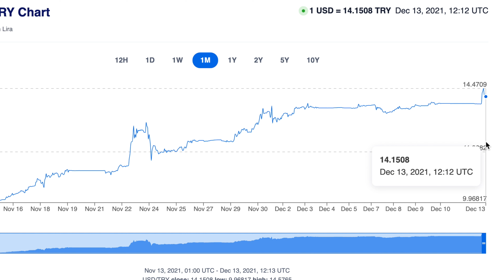Should You Invest in Turkey? | Turkey's Current Economic Situation | Our Experience | AMA Ep.1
Welcome to our first AMA How We Life Episode!!
We have been getting a lot of questions regarding our current investment in Turkey, especially during the current uncertain economic situation / Turkish Lira devaluation. We made this video to answer the 2 most asked questions we got from you guys. We hope you we gave you the answers you were looking for!

If we did not answer your question, please drop it in the comment section below and we will answer it in the next AMA episode.

00:01 Intro

00:44 Is Investing in Turkey in 2022 a good idea?

01:12 Turkey's Citizenship by Investment -  CBI

02:56 Airbnb in Turkey and Long Term Rentals

03:27 Reasons Why Turkey is a Good Investment

03:57 Turkish Lira Collapse Crisis

04:46 Buying and Renovating a Property in Turkey

05:25 Turkey Prices Inflation in Turkey

08:11 Bloopers Bonus

We try to post one video every 2 weeks related to our journey  including making money, saving money, and investing money.  . . join the journey!